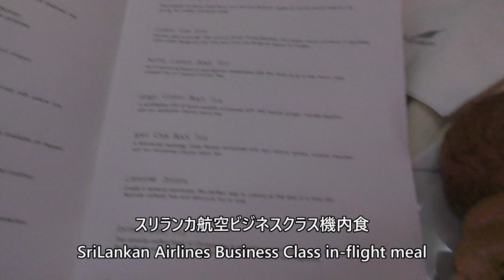【スリランカ航空ビジネスクラス機内食】スリランカ航空226便、ドバイ→コロンボ SriLankan Airlines Business Class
2024年5月5日、スリランカ航空226便、ドバイ国際空港→コロンボバンダラナイケ空港Airbus A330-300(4R-ALQ)で撮影したビジネスクラス機内食の映像です。

This is a video of business class in-flight meal taken by SriLankan Airlines Flight 226, Dubai International Airport to Colombo Bandaranaike Airport Airbus A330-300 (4R-ALQ) on May 5, 2024.

Everyday Update!